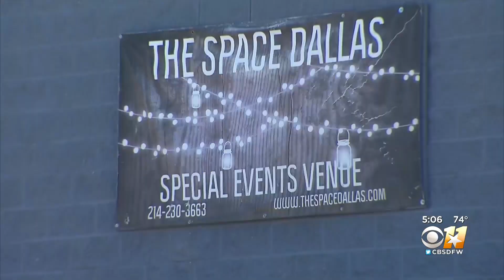Dallas residents urge community action to stop crime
"I would have peace if I didn't have to worry about stray bullets coming from random gunfire coming into my home."